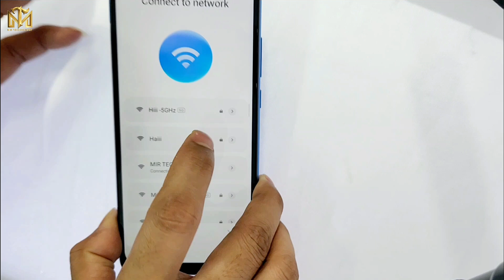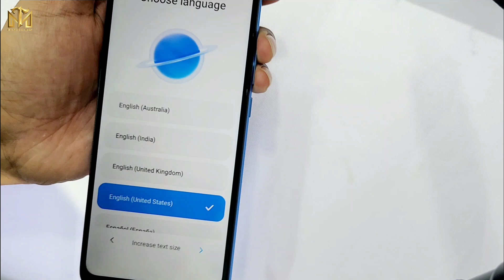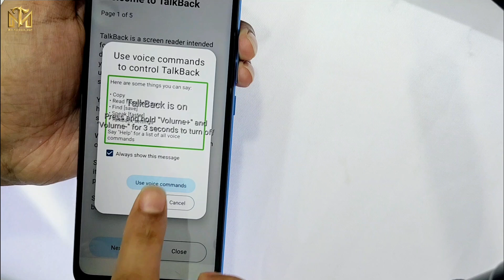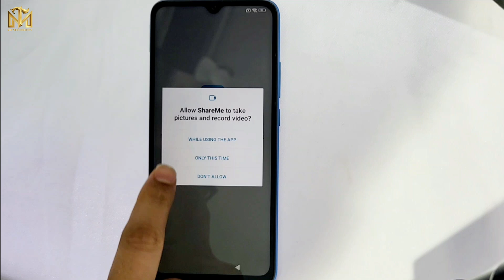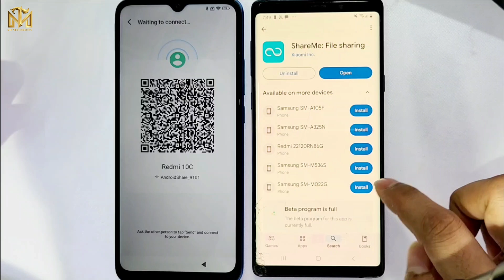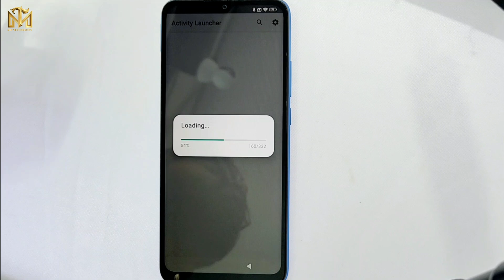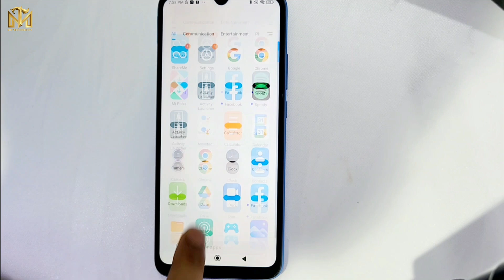Redmi 10c Frp Bypass (MIUI-13) / All Xiaomi Redmi Google Account unlock Done 2024/Without Pc, ✅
This is my new video All 🔥 Redmi 10c Frp Bypass (MIUI-13) / All Xiaomi Redmi Google Account unlock Done 2024/Without Pc